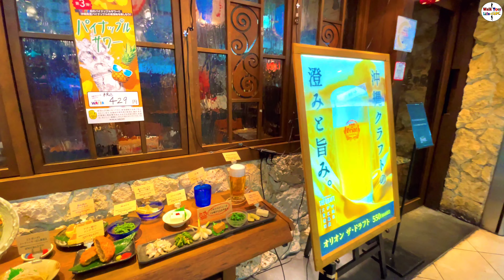大阪散歩旅行 - Christmas lights relaxing music Osaka 24/12 I Umeda Station/ Umeda Food Hall 4K Japan Walk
Hello everyone, Thank you for visiting Walk Tour Life 4K.
In today's 4K Japan Walking Tour, we will Osaka Christmas lights relaxing music 2021 I Umeda Station/ Umeda Food Hall IJapan Walking
You can take an enjoyable winter walk while shopping, on your way home from work, or while eating food from local shops.

🎞 Video Timeline Links:
   00:00 Intro
   1:55 Central Umeda Station Osaka Street
   5:15 Umeda Food Hall
   9:00 Big Christmas Tree
   18:45 Christmas lights shopping Mall
   25:50 Christmas light animation
   31:18 Umeda lights Street at night

    Thank you so much all my friend.